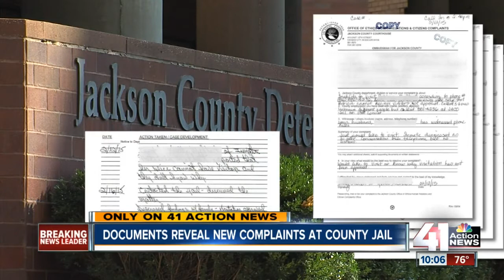New reports show other complaints at Jackson County jail, including mental health concerns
Amid an FBI investigation of alleged excessive force at the Jackson County Detention Center, 41 Action News obtained reports of even more complaints.

41 Action News, KSHB, brings you the latest news, weather and investigative reports from both sides of the state line.